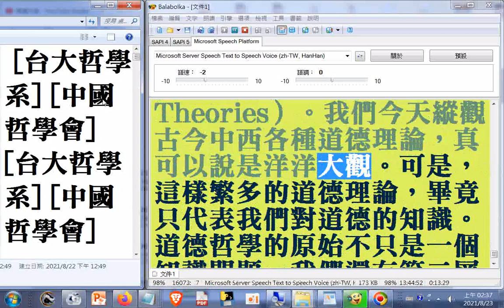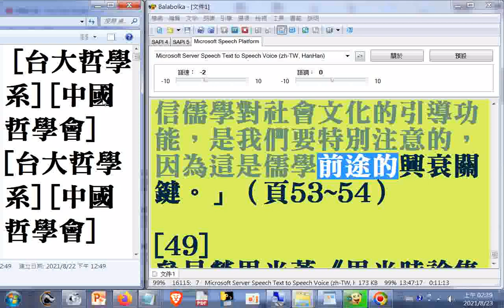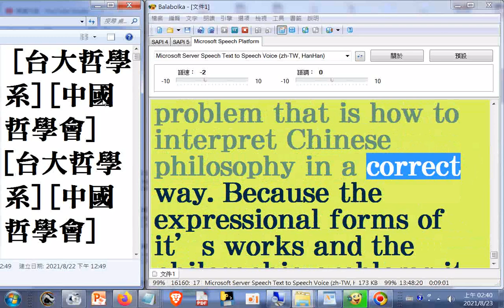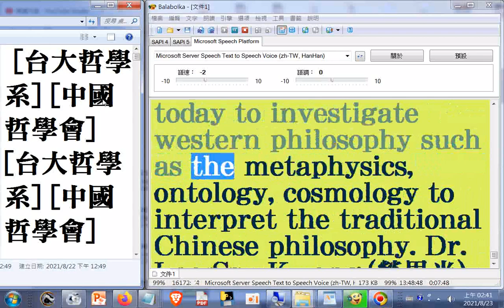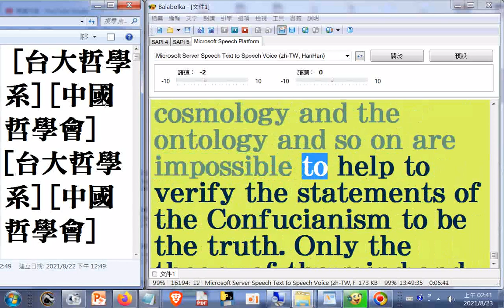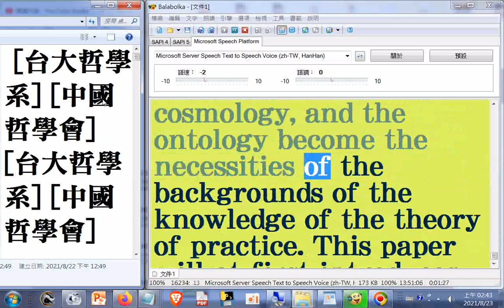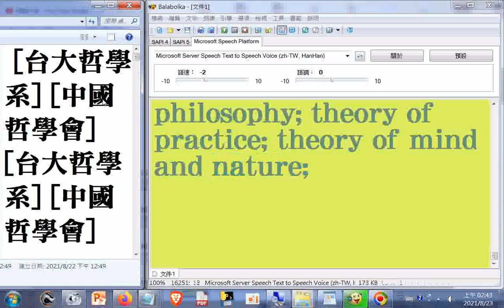哲學論文教學資料--中國傳統中有許多哲學學派，但除了極少數例外，他們的學說全是引導的哲學...當我們說某一哲學是引導性的...為了方便，我們可以提出兩個詞語，即「自我轉化」與「世界轉化」。...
...這兩個詞語可涵蓋中國傳統中國傳統中哲學的基本功能。」（頁18~19）...(後於15c#當代宋明儒學研究與中國形上學問題意識)...[ 保住瑞氣 ] [ 杜保瑞資料 ] [ 教學課程 ] [ 學術論文 ] ...